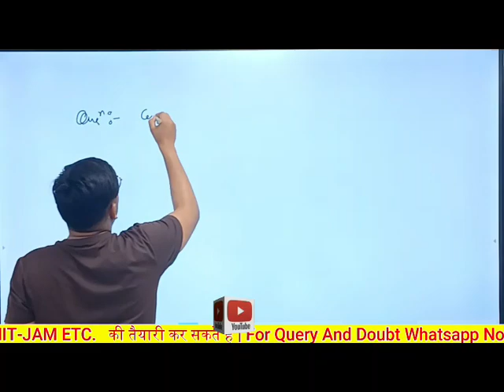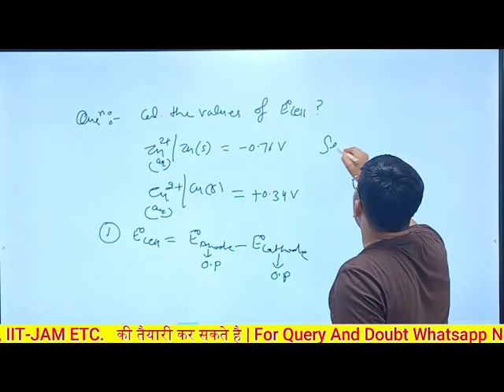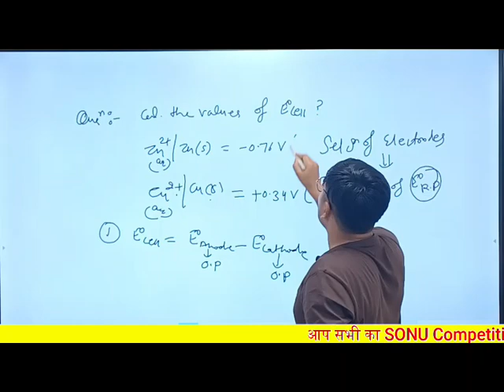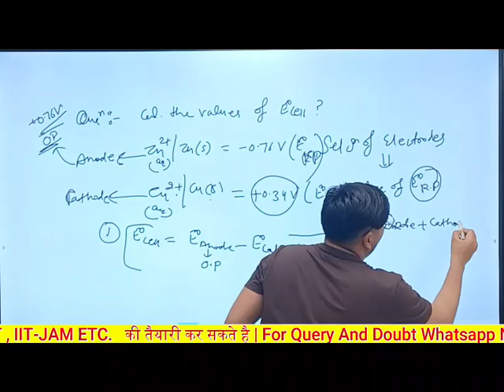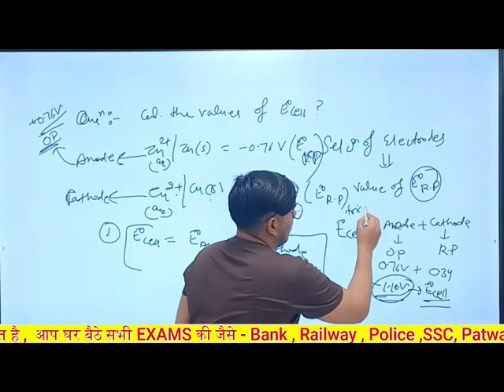Enode Cells electrochemical cell and electrolytic cell chemistry important topic for neet and jee